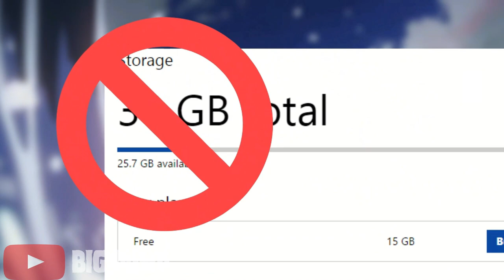"iPhone vs Android" Crazy Epic Rap Battle